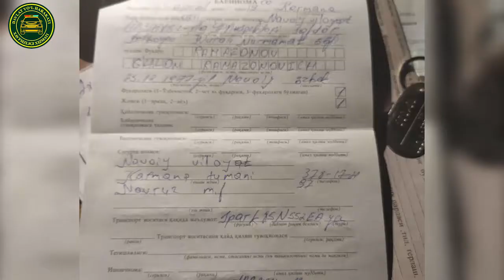Автомашина ичкарисидан қулфлаб олиб, ЙПХ ходимига бўйсунмаган ҳайдовчи маст ҳолда эканлиги аниқланди